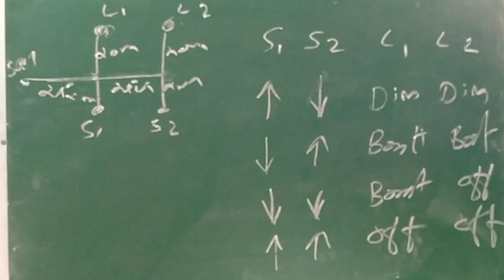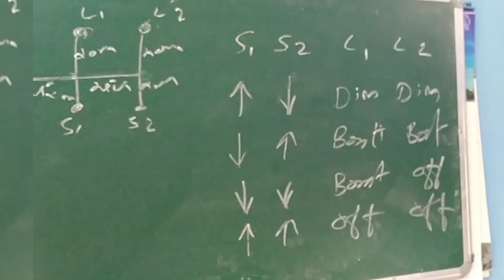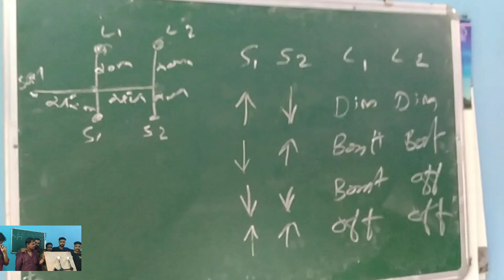വയറിംഗ് പഠനം - 12